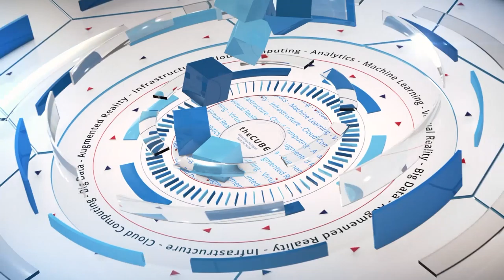Day 2 Kickoff | BigDataNYC 2016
01. Day 2 Kickoff Big Data NYC theCUBE!. (00:41)
02. Women in Tech Wednesday. (02:22)
03. Not Giving Up on the Data. (04:20)
04. Big Data as Hadoop:  A Bigger Picture. (05:35)
05. The Data Science Experience. (08:40)
06. IBM's Drive to Simplify. (10:58)
07. Preview of Day 2. (11:51)

Hadoop, Big Data ecosystem shifting, analysts say
by Tim Hawkins | Sep 28, 2016

Hadoop has always been seen the “poster child” for Big Data, and indeed the vast majority of Big Data customers use it in at least some variation. But, recently, there have been some changes within the Hadoop ecosystem, as well as some outside competition, and it is creating permanent changes to the Big Data landscape.
As day two of the BigDataNYC 2016 event kicked off at the Mercantile Annex in New York, NY, Dave Vellante (@dvellante) and Jeff Frick (@JeffFrick), cohosts of theCUBE, from the SiliconANGLE Media team, sat down to discuss highlights from the event, the big changes to the Hadoop ecosystem and the evolving Big Data landscape.

Big changes for Hadoop

One of the big themes from BigDataNYC is how many users are starting to find alternatives to the standard Hadoop ecosystem.

The various Hadoop distributions, Cloudera, MapR and Hortonworks, have always been at the heart of Hadoop, but recently developers have been looking for other solutions for Big Data, both inside the Hadoop ecosystem and outside of it. The complexity and long learning curve to being functional with Hadoop are just a few of the driving reasons developers are seeking other alternatives.

“This whole Hadoop ecosystem is really shifting,” said Vellante. “We used to spend all the time talking about Cloudera, MapR and Hortonworks, [but now] those guys are sort of like infrastructure plumbing.”

The push for Hadoop alternatives

Instead of waiting for another Hadoop distribution to address developer issues, some developers are already creating their own solutions.

“[There was a] big discussion yesterday about the cloud guys trying to create an abstraction layer above their sets of services, and in many ways creating threats to guys like Cloudera,” said Vellante.

And while several competitors are beginning to be seen as legitimate alternatives to Hadoop, companies already supporting Hadoop, such as Hortonworks and Cloudera, are not sitting idle and are beginning to offer solutions within their respective platforms.

“A lot of the Hortonworks guys are doing ‘on-prem’ stuff,” said Vellante. “They’re betting on hybrid cloud, and pure cloud is going to be an interesting dynamic for those guys to compete, specifically, with Amazon and Microsoft.”